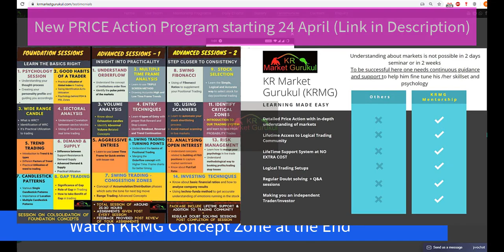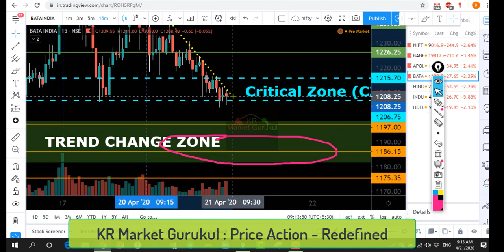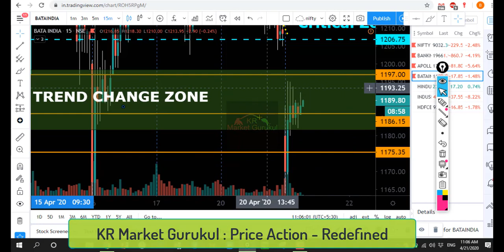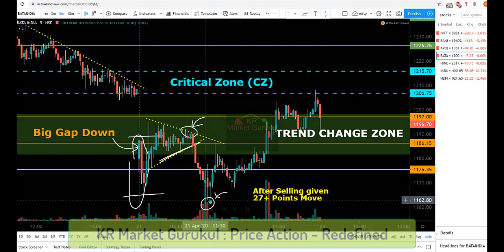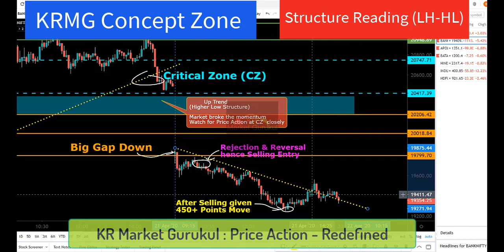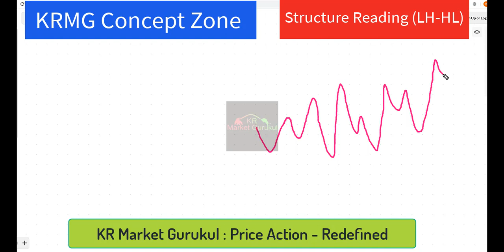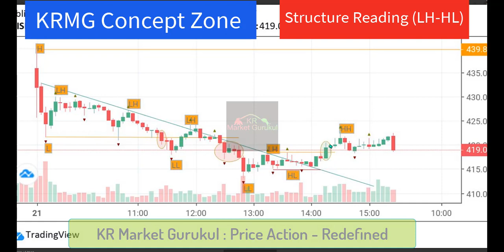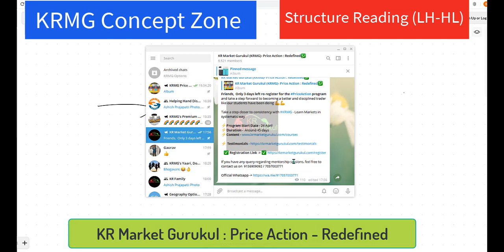Basics of Trading || Structure Reading || Price Action Trading || KR Market Gurukul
Our next Price Action mentorship program is starting from 24 April
 - Interested can fill this registration form -

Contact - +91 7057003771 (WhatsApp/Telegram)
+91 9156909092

Fyers account opening link (Best responsive charting in India)

Learn to trade the markets using PriceAction in most effective way - Today we will explain our trades and analysis in ApolloHosp and Bata and help you get a grasp on PriceAction concepts

Also we would cover one concept per day - to help you finetune your knowledge and understanding of Price Action

ONE CONCEPT A DAY KEEPS LOSSES AWAY

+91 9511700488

Regards,